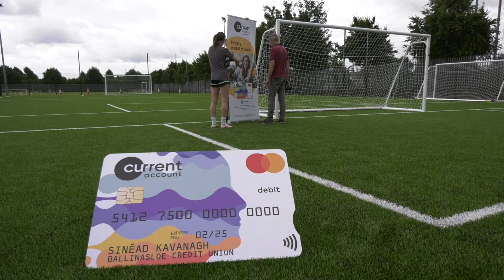Heather Payne World Cup 23 - Behind the Scenes